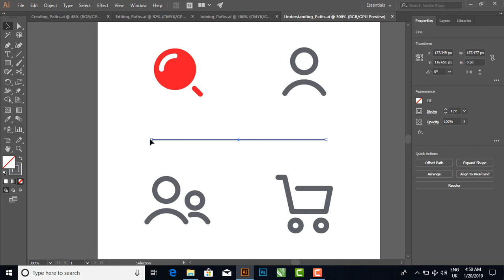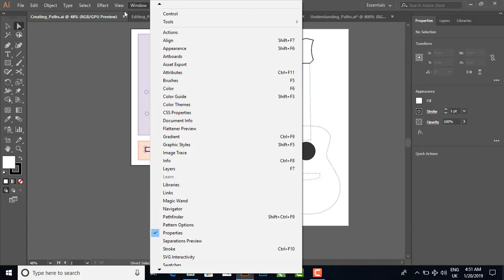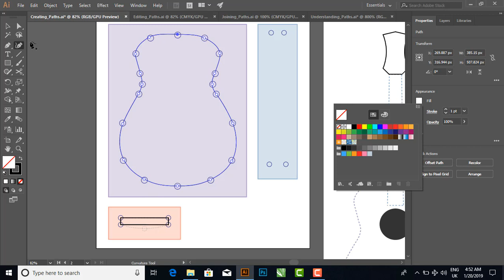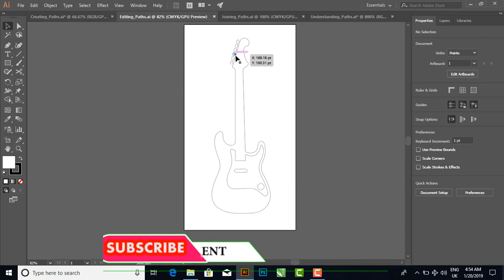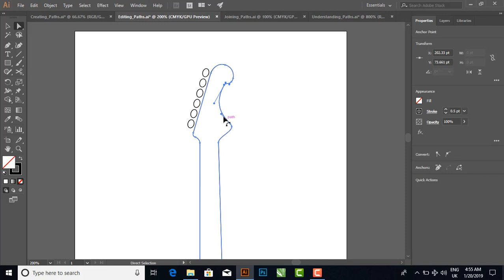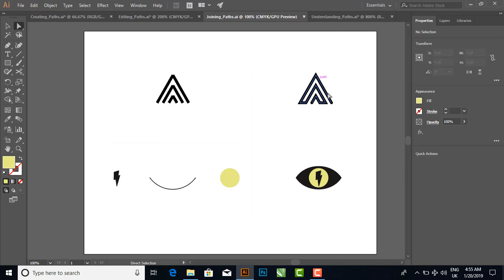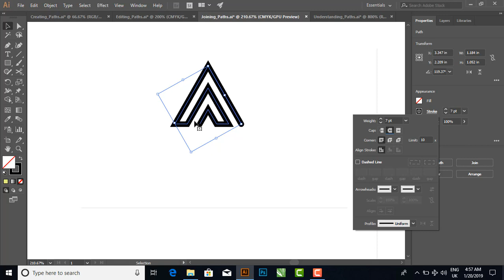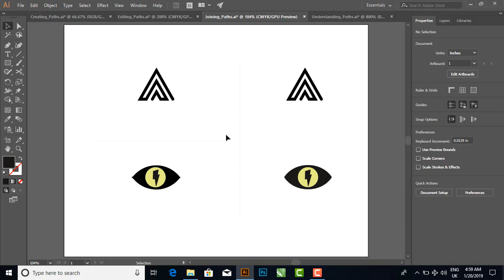Adobe Illustrator Training - Create with drawing tools - Urdu / Hindi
Understand paths and curves
Discover what shapes and paths are composed of.
What you learned: Paths and curves
• Paths are made of anchor points that connect with line segments.
• You select paths for editing with the Selection tool in the Tools panel. A bounding box appears around the entire path for transforming.
• The Direct Selection tool in the Tools panel is used to select anchor points and paths.
• A curved path is controlled by an anchor point with direction handles. The direction handles control the shape of the curve.
• Shapes are closed paths because all the anchor points on the path are connected.
Draw with the Curvature tool
Discover how to draw different types of paths using the Curvature tool.
What you learned: Draw with the Curvature tool
• Select the Curvature tool in the Tools panel.
• Click to set anchor points in a path. The anchor points create curved paths by default.
• To create a straight path with the Curvature tool, double-click to set an anchor point, or double-click an existing anchor point to make the path straight.
• To add points to a path, move the pointer over the path. When a plus (+) appears next to the pointer, click to set a point.
• To move anchor points, drag them.
Edit paths and shapes
Discover how to edit paths with the Curvature and Direct Selection tools.
What you learned: Edit paths
• Select the Selection tool in the Tools panel. Click or drag across a shape to select it.
• Select the Direct Selection tool in the Tools panel to edit the anchor points of a path. Click the edge of a path to show its anchor points. Drag an anchor point to see its effect on the shape. Drag a path to adjust the curve if it’s part of a curved path. Drag a path to move the path if it’s part of a straight path.
• Select the Curvature tool in the Tools panel to edit existing paths. Double-click an anchor point to convert from a straight path to a curved path and back. Move the pointer over a path and click when a plus (+) appears next to the pointer to add an anchor point.
Join artwork together to combine paths
Explore joining paths together using the Join command.
What you learned: Join paths
• Select two paths and choose Object - Path - Join to join the ends closest to each other.